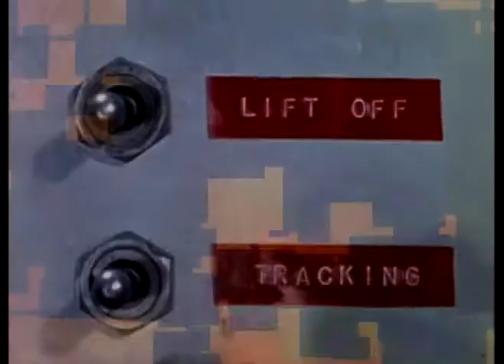Welcome To The Machine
Tribute of Pink Floyd's "Welcome To The Machine" set with video from Zabriskie Point and Trinity & Beyond: The Atomic Bomb movie.